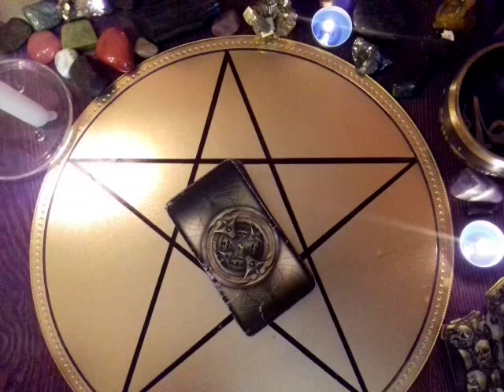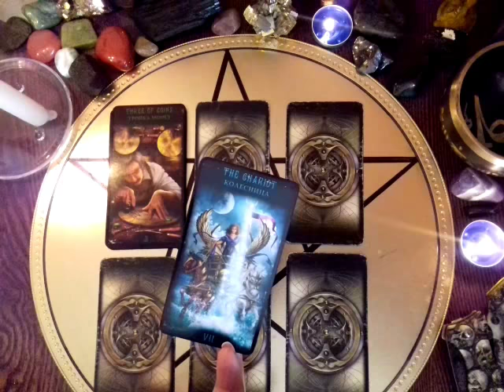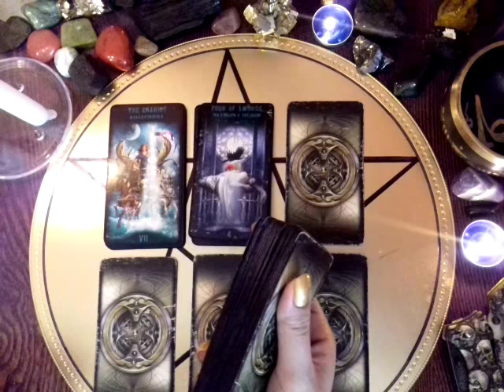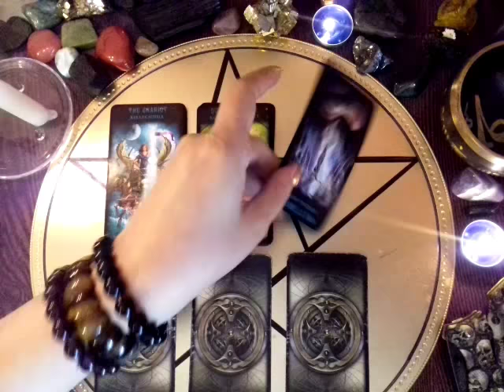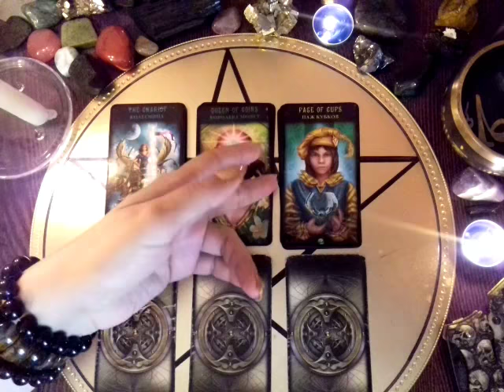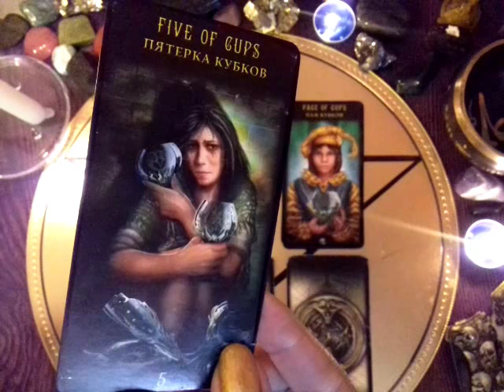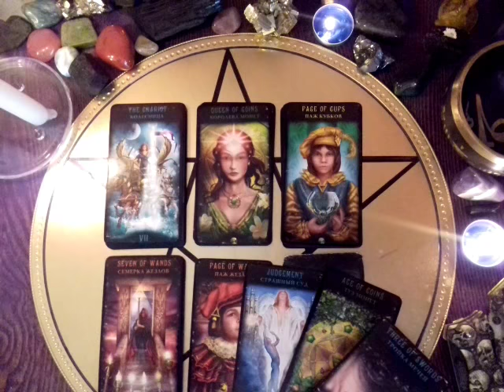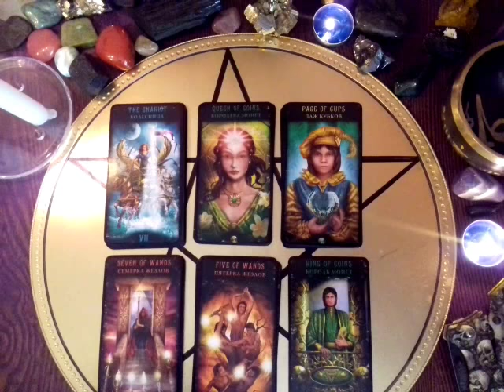Онлайн-Расклад!МОИ ПОДРУЖКИ #1 ЧАСТЬ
Для записи на личную консультацию:
 Мой Скайп-yanayana19762
 Мой Вайбер и Вотсап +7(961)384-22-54 Яна Гюрэр